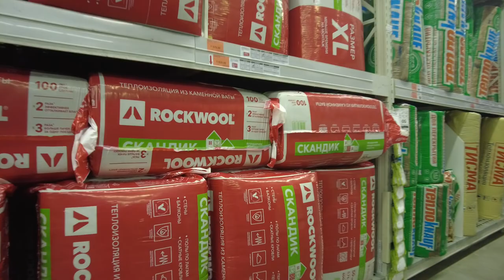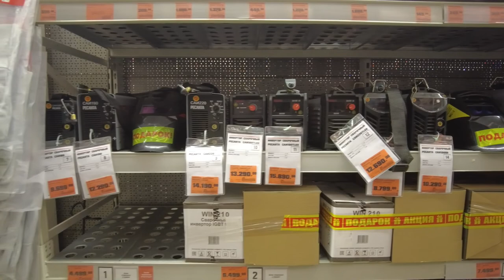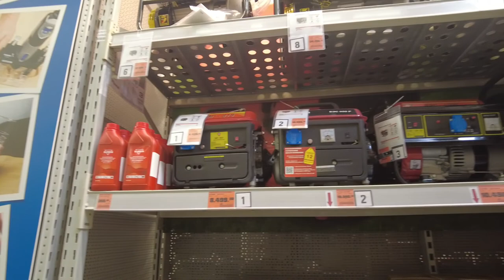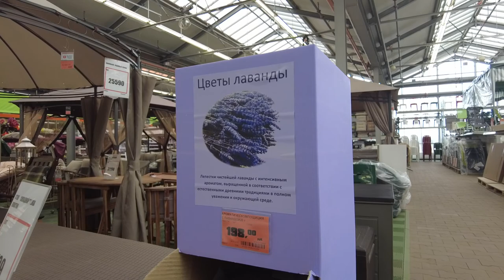🇷🇺 ST. PETERSBURG WALKING TOUR - SHOP OBI - RUSSIA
Walking tour of obi shop in st. petersburg russia.

Welcome to St. Petersburg, one of the most popular cities in the world! This virtual walking tour will take you through the center of St. Petersburg filled with unique palaces, theaters, business, shopping and nightlife districts. The stunning architecture of the northern capital will make your heart beat faster!
Feel the atmosphere of St. Petersburg and relax! Walk the city streets and listen to the real sounds of the city. You will find yourself in the very heart of the city life of St. Petersburg where you can recharge your batteries.
Explore this city day and night and decide if you want to visit Saint Petersburg before you arrive. Natural city sounds, street sounds.